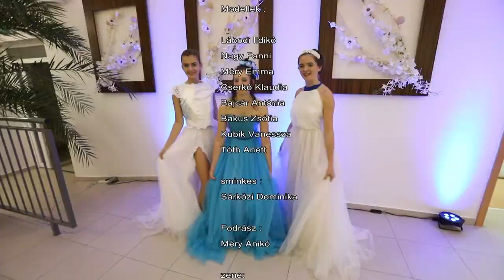Blue Flowers fashion show 2018 Trailer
Tervező, kivitelező : Molnár Dávid
Smink : Sárközi Dominika
Fodrász : Méry Anikó
Modellek :
-Lábodi Ildikó
-Nagy Fanni
-Méry Emma
-Cserkó Klaudia
-Bajcár Antónia
-Bakus Zsófia
-Kubik Vanessza
-Tóth Anett
Zene : DJ Veréb
Képek : Seszták Csaba
Videó, Vágás : Molnár Kristián